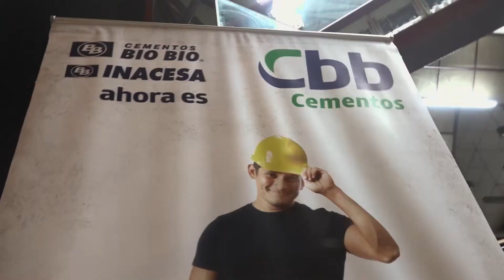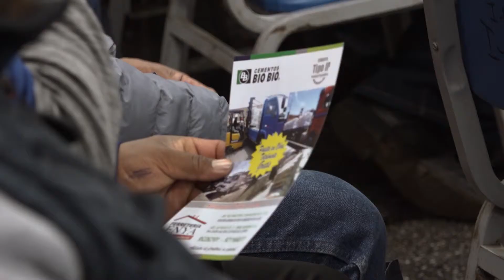CBB Cementos Resm